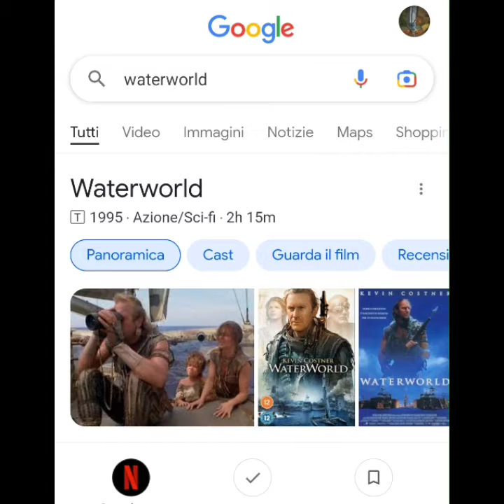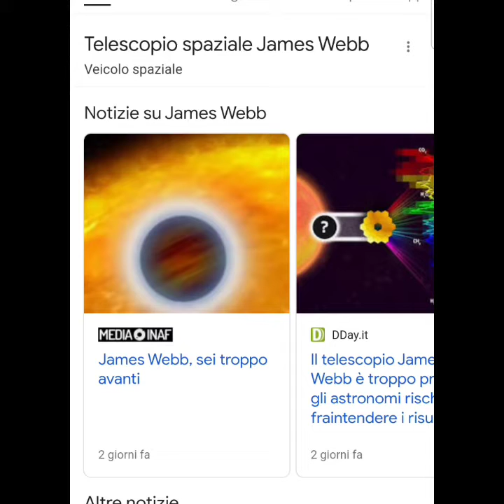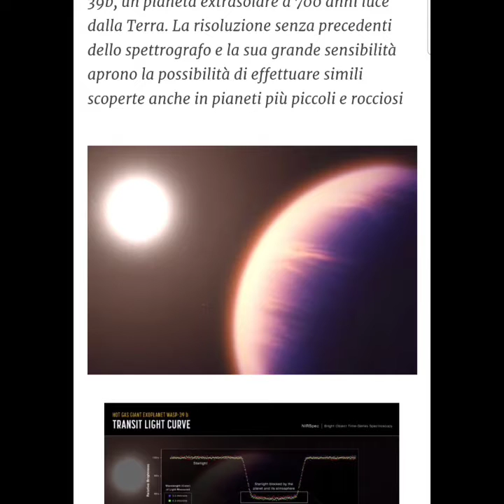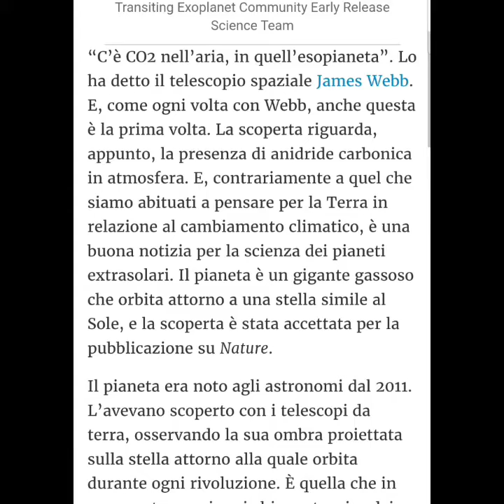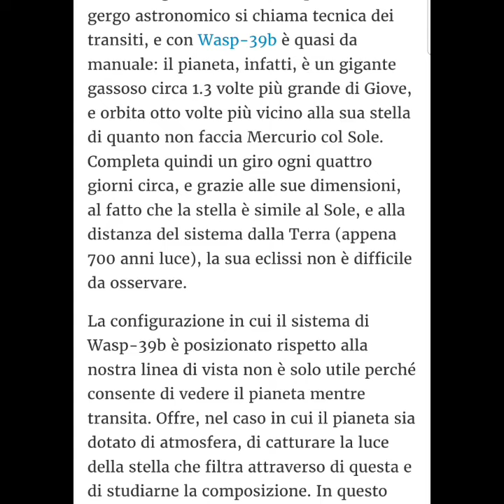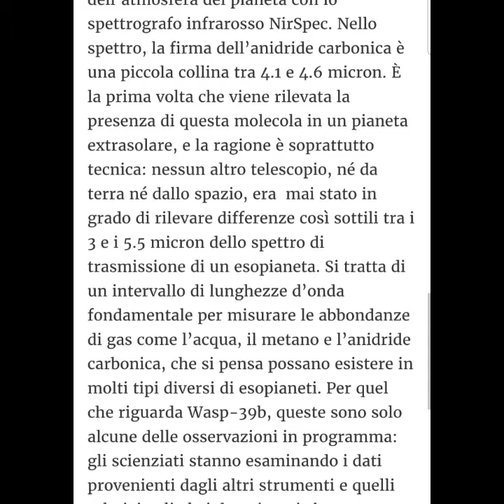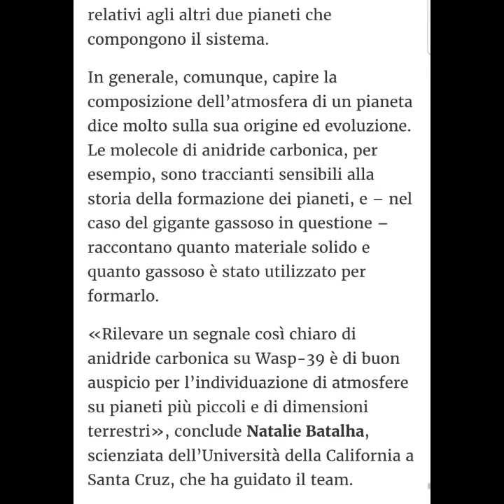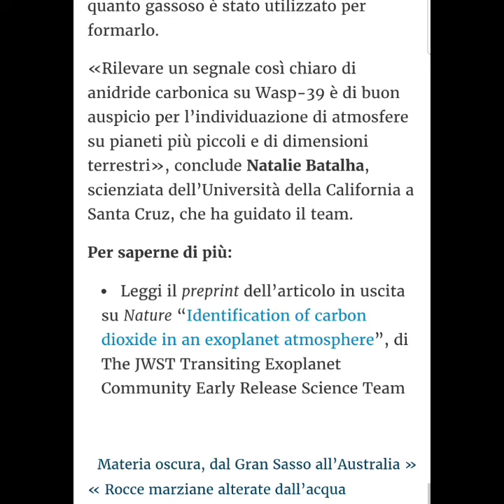Info sul Sapere Il James Webb Telescope rileva traccia di CO2 in un Esopianeta a 700 anni luce